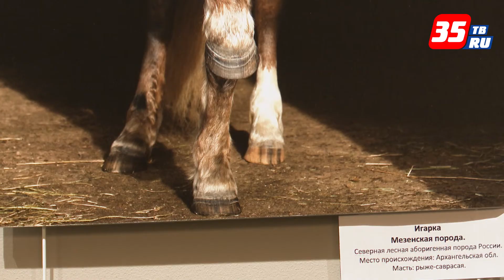Выставка «Клячи» известной петербургской фотохудожницы открылась в Вологде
Светлана Балабанова – конный и портретный фотограф, имеет публикации в журнале «National Geographic Россия» и несколько дипломов Международного конкурса 35AWARDS. Родилась и выросла в Великом Устюге, а последние 16 лет живет и работает в Санкт-Петербурге. Ее новая выставка, посвященная аборигенным породам лошадей, открылась сегодня в Вологодской областной библиотеке. Особенно интересны зрителям будут снимки лошадей на черном фоне, напоминающие живописные полотна. Фотовыставку «Клячи» можно посетить до 28 февраля по адресу: ул. М. Ульяновой, 1, арт-галерея «Атриум». Без возрастных ограничений.